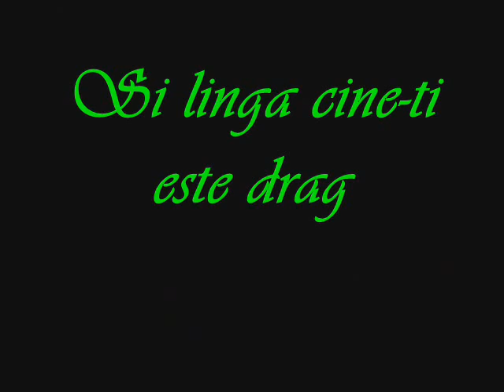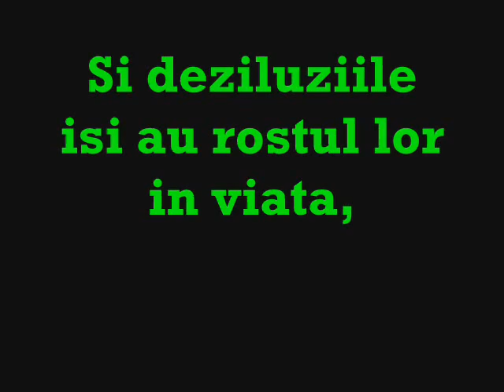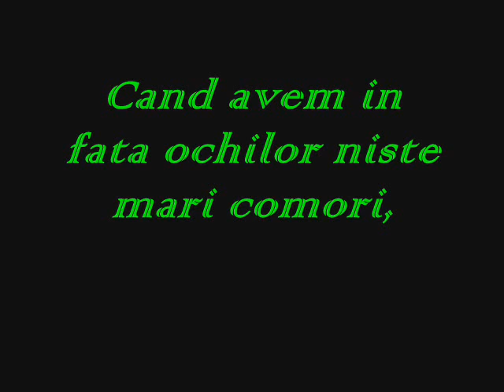Viata mea.avi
fara tine viatza mea nu are sens